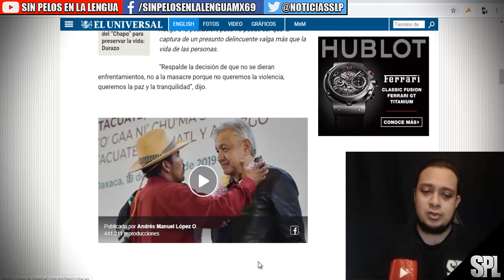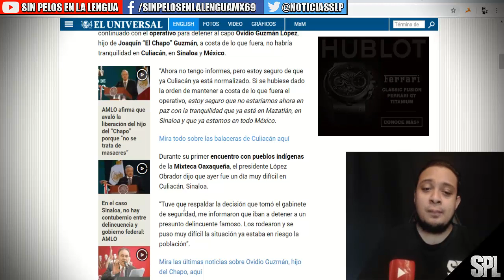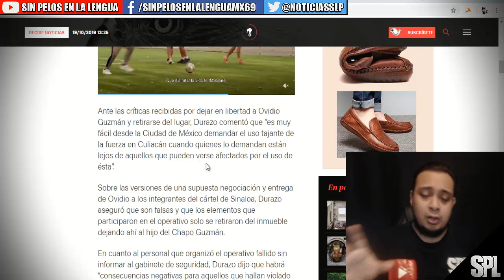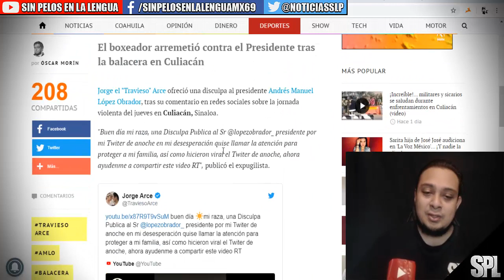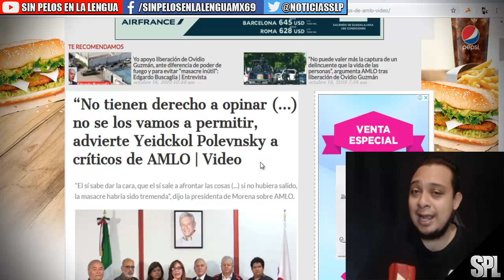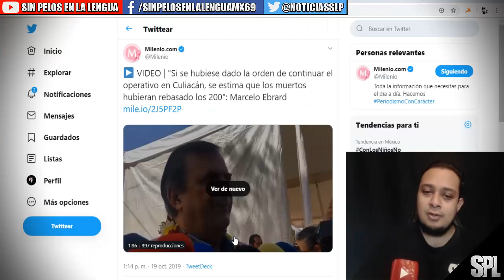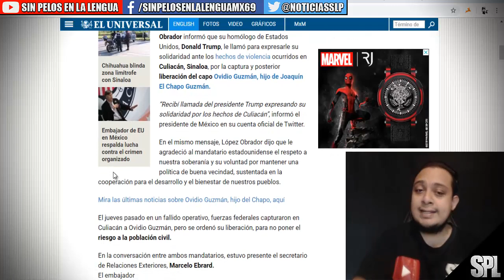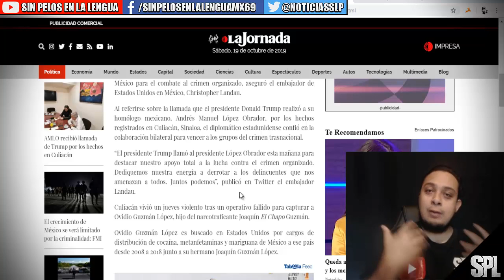TRUMP LE ENVÍA UN MENSAJE A AMLO POR LO SUC3D1D0 EN S1NAL0A| ¡ENTÉRATE! SIGUEN LAS R34CC10NES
EU ofreció “apoyo total” contra el ‘narco’ a México: Landau
Ana Langner | sábado, 19 oct 2019 11:55Compartir en Facebook Compartir en Twitter

El Gabinete de Seguridad corrigió la información que difundió ayer, cuando dijo que no se trataba de un operativo. Informó que sí se hizo un operativo para detener a Ovidio Guzmán López, pero que resultó fallido porque se actuó con precipitación, sin esperar a una orden de cateo. Ante la respuesta de la organización delictiva atacando a la población, se decidió suspender la operación, y nunca hubo una detención, explicaron los funcionarios.

Ciudad de México. El gobierno de Estados Unidos ofrece apoyo total a México para el combate al crimen organizado, aseguró el embajador de Estados Unidos en México, Christopher Landau.

Al referirse sobre la llamada que el presidente Donald Trump realizó a su homólogo mexicano, Andrés Manuel López Obrador, por los hechos registrados en Culiacán, Sinaloa, el diplomático estadunidense confió en la colaboración bilateral para vencer a los grupos del crimen trasnacional.

“El presidente Trump llamó al presidente López Obrador esta mañana para destacar nuestro apoyo total a la lucha contra el crimen organizado. Dediquemos nuestra energía a derrotar a los delincuentes que nos amenazan a todos. Juntos podemos”, publicó en Twitter el embajador Landau.

Culiacán vivió un jueves violento tras un operativo fallido para capturar a Ovidio Guzmán López, hijo del narcotraficante Joaquín El Chapo Guzmán.

Ovidio Guzmán López es buscado en Estados Unidos por cargos de distribución de cocaína, metanfetaminas y mariguana de México a ese país desde 2008 a 2018 junto a su hermano Joaquín Guzmán López.
Sí vamos a combatir al crimen, pero en nuestros términos, dice Durazo tras operativo fallido
El secretario de Seguridad reitera que la fuerza pública será usada solo para proteger a la población y no para reprimir.

Tras las fallas presentadas en el operativo para detener a Ovidio Guzmán López, hijo de Joaquín ‘el Chapo’ Guzmán, el secretario de Seguridad Alfonso Durazo señaló que el gobierno de México seguirá combatiendo al crimen organizado pero bajo sus propios términos y sin utilizar la fuerza pública.

“Nadie quiere la guerra, pero eso no significa que no se va a combatir a los grupos criminales, significa que se van a combatir en nuestros propios términos (…) No se va a utilizar a la fuerza pública para reprimir sino que será utilizada para salvaguardar la vida de la población”, dijo el funcionario en entrevista telefónica para En Punto con Denise Maerker.

Lee más: Operativo fallido y precipitado, el ‘error’ que dejó libre al hijo del Chapo

Ante las críticas recibidas por dejar en libertad a Ovidio Guzmán y retirarse del lugar, Durazo comentó que “es muy fácil desde la Ciudad de México demandar el uso tajante de la fuerza en Culiacán cuando quienes lo demandan están lejos de aquellos que pueden verse afectados por el uso de ésta”.

Sobre las versiones de una supuesta negociación y entrega de Ovidio a los integrantes del cártel de Sinaloa, Durazo aseguró que son falsas y que los elementos que participaron en el operativo solo se retiraron del inmueble dejando ahí al hijo del Chapo Guzmán.